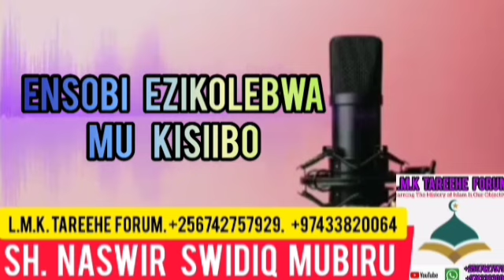Ensobi ezikolebwa mukisiibo. Part 16. Sh. Naswir Swiddiq Mubiru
eid_prayer_khutuba_in_ uganda
A_commette_reviewing_uganda_moslem Constitution
Ebigambo_bya_Im am_abubakar_asajisitaany.